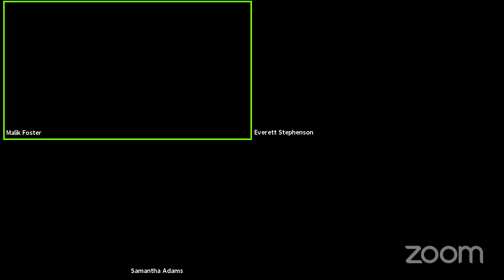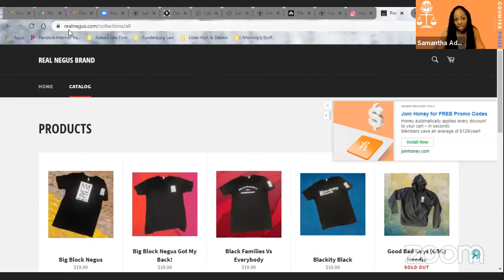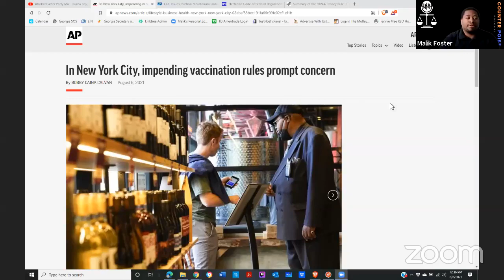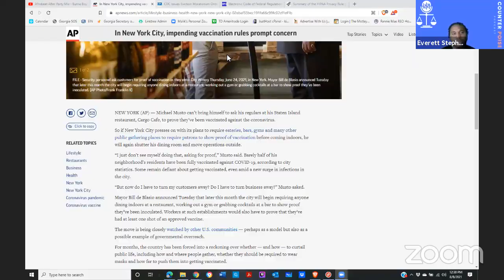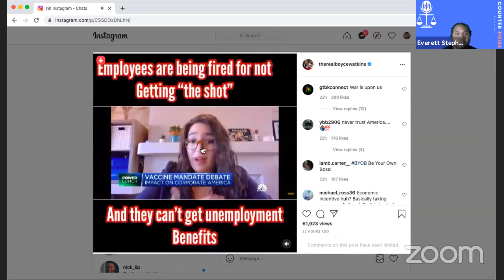Vaccines, Variants, and the Very Latest with the Pandemic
Today we discuss the Pandemic and how it has evolved as it relates to the vaccine, the variant, and more.